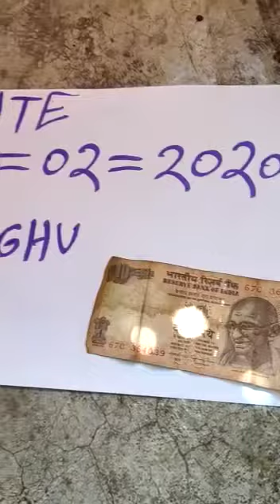KALI HALDI BLACK TURMERIC AVAILABLE ORIGINAL REAL LOCK KAPOOR TEST RUBY ROY(2)